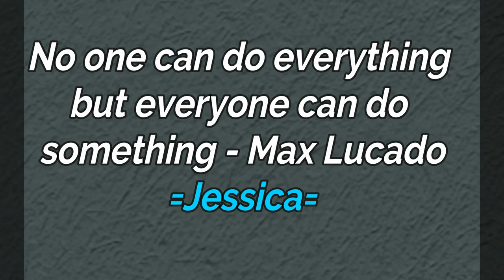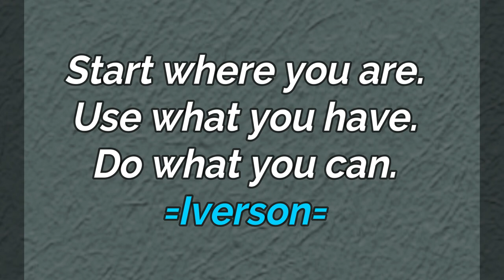HBIS e-Grad Teaser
This is a short introductory video of what to happen this coming July 3 on the HBIS virtual graduation.